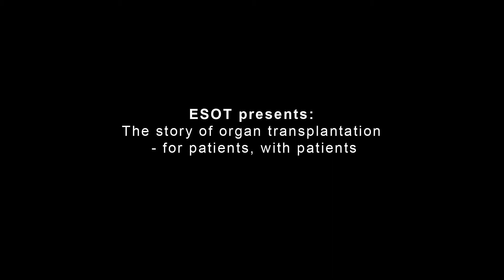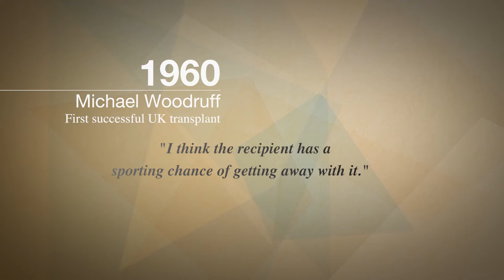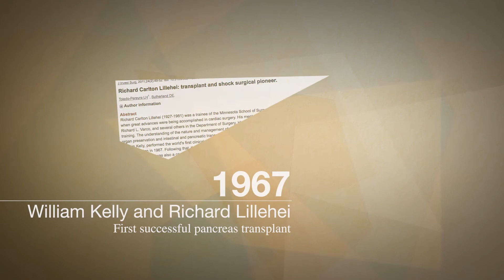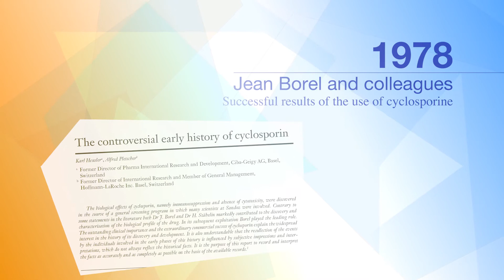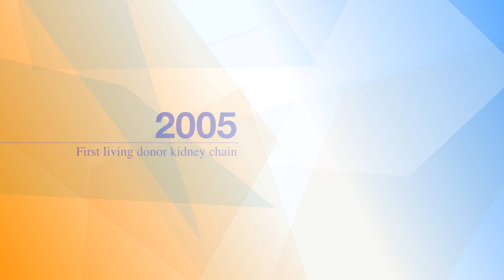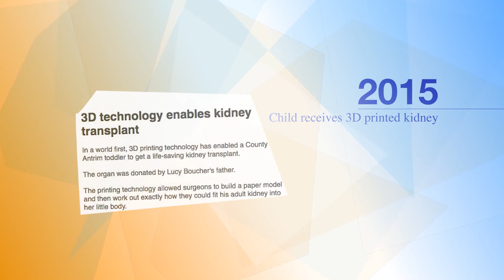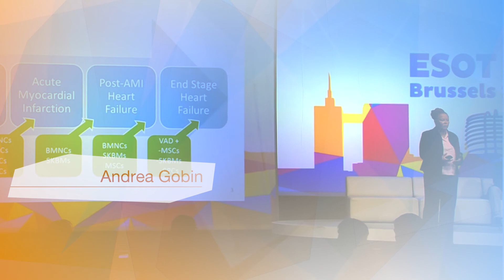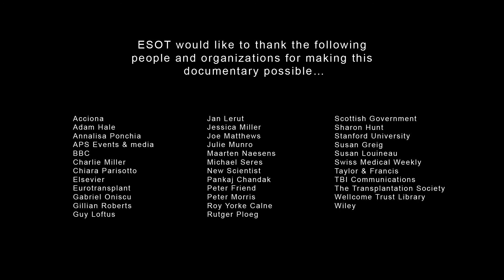ESOT Documentary - The Story of Organ Transplantation